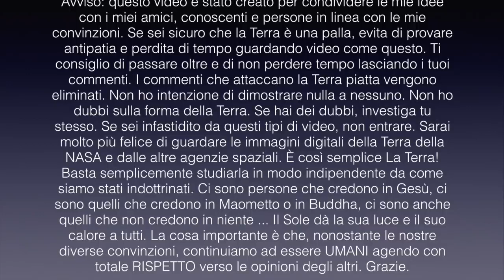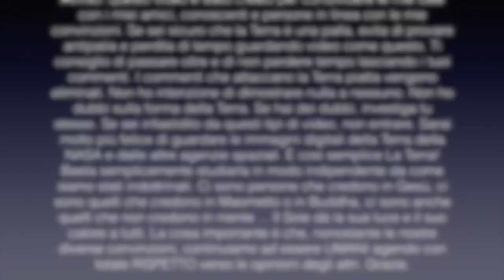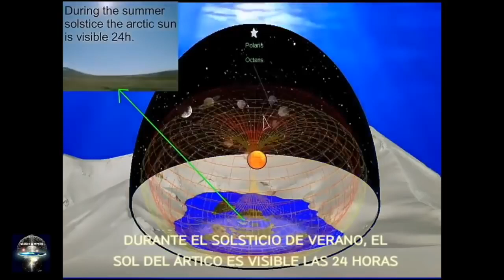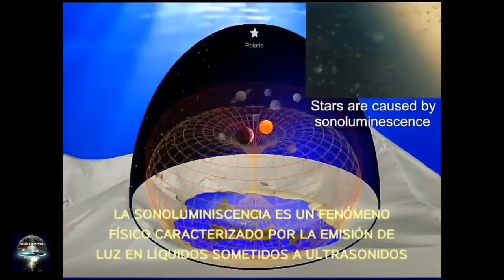TERRA PIANA, RIEPILOGO 2018.